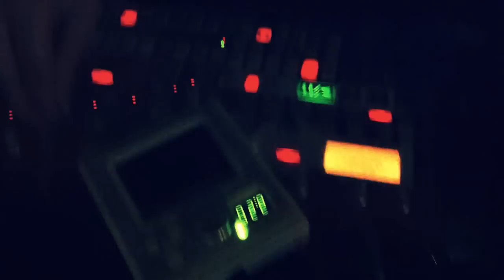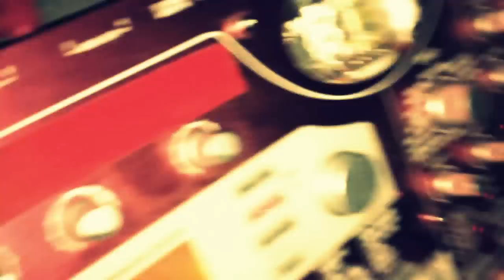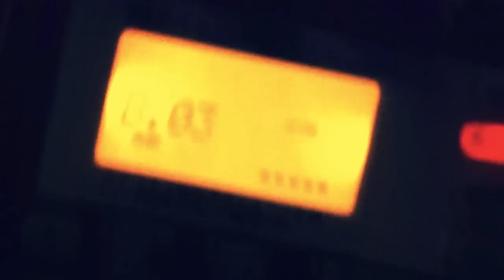Chillout Techno - Sideout Live @ Blob - Feb 16 2012